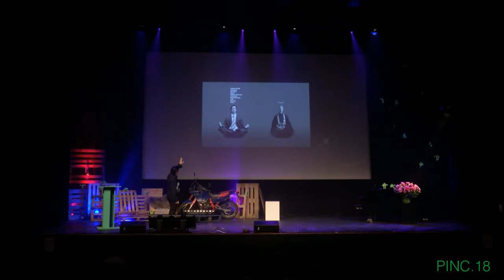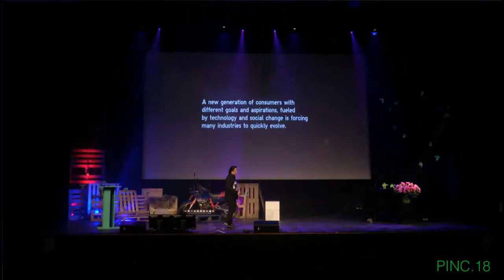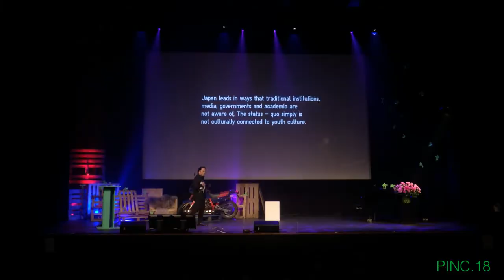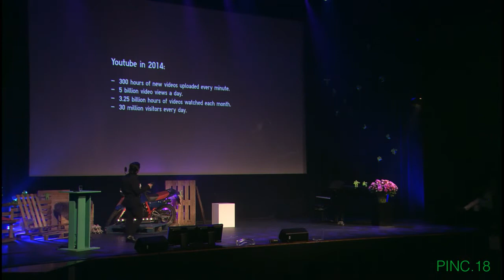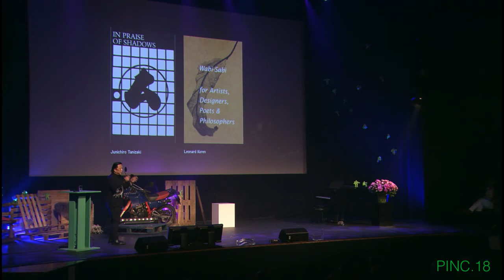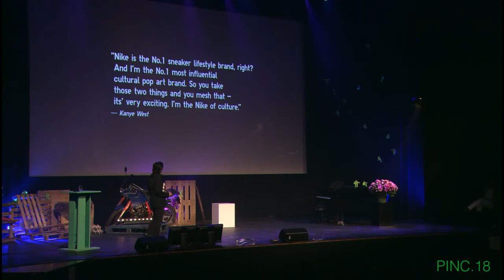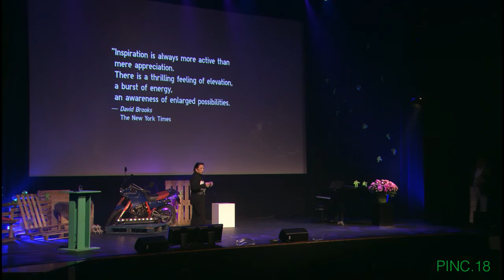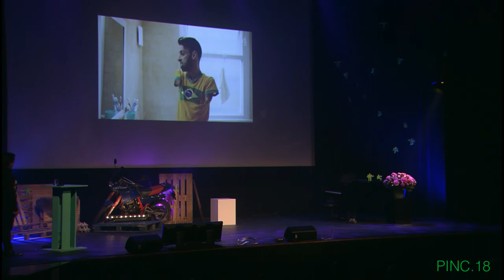John C Jay at PINC 18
On the PINC.18 stage this year the president of Global Creative John C Jay inspired the audience with a great talk about design, dreaming big and creativity.

‘It’s no time right now to be reactive, you have to be proactive, and it’s much easier to be proactive on the client side,’ says John C Jay to explain his transfer from advertising agency Wieden+Kennedy to fashion company Fast Retailing in 2014. Fast Retailing is the parent company of multiple global fashion brands including Uniqlo, G.U., Theory, J Brand, Helmut Lang, Comptoir des Cotonniers and Princess Tam Tam.

As President of Global Creative at Fast Retailing Jay divides his time between three cities, Portland, New York and Tokyo. He oversees Creative R&D centers in different cities around the world, that are an extension of Fast Retailing’s new Innovation Center in Tokyo.

At Wieden+Kennedy Jay was Global Creative Director, overseeing their global network of creative offices. He was a partner and trustee of the agency and for 21 years worked with long-term clients such as Nike. In 1998, Jay moved to Tokyo to open the first of the agency’s Asia offices and launched the first brand work for Uniqlo. He also launched here an independent music label, W+K Tokyo Lab, in support of the city’s young musicians and artists.

Prior to his advertising agency life, Jay was the Executive Vice-President, Director of Creative Services for Bloomingdales in New York City. And he began his career in New York in journalism and editorial art direction. Jay has been named by Design USA in the top ten of their list of the ‘Most Influential Art Directors of the Past 50 Years.’ He was inducted into the Art Directors Club Hall of Fame and was mentioned by Fast Company in their 100 Most Creative People in Business.